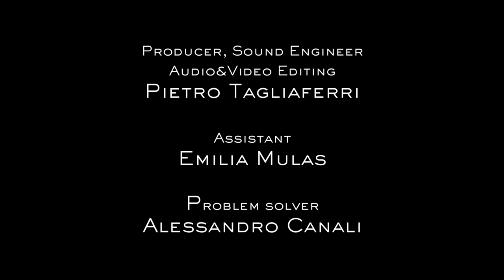Morricone Filmsuite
Pietro Tagliaferri, clarinet - Francesco Attesti, piano.
Suite on movies themes of Ennio Morricone, arranged for clarinet and piano by Massimo Berzolla. Recorded at Piano Hall of Yamaha Village, Lesmo (Milano).